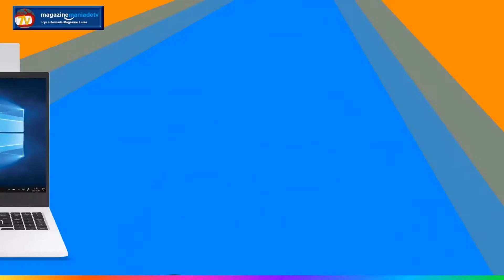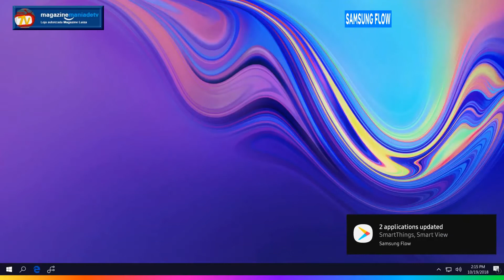Notebook Samsung Book E30 Intel Core i3 4GB 1TB - 15,6” Full HD Windows 10